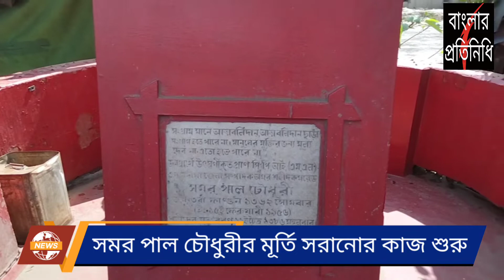জাতীয় সড়ক কর্তৃপক্ষের সহযোগিতায় ফুলিয়া বাসস্ট্যান্ডে নকশাল নেতার মূর্তি সরানোর কাজ শুরু।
জাতীয় সড়ক কর্তৃপক্ষের সহযোগিতায় ফুলিয়া বাসস্ট্যান্ডের নকশাল নেতার মূর্তি সরানোর কাজ শুরু।